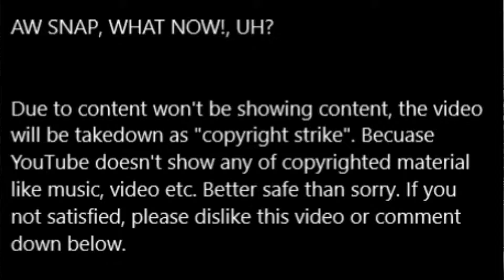MHBM's Audiolog of Talk (Not podcast, they're think): 4 channels on Astro was gone to the dust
Audiolog #2: 2 distribute channels and 2 in-house channels on Astro were ceases opreation (Animax on Astro as well).